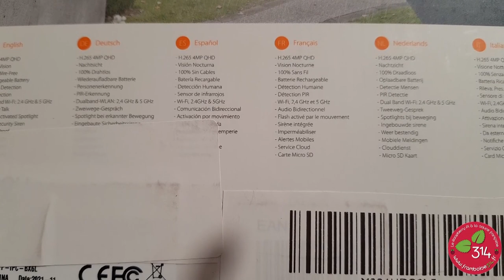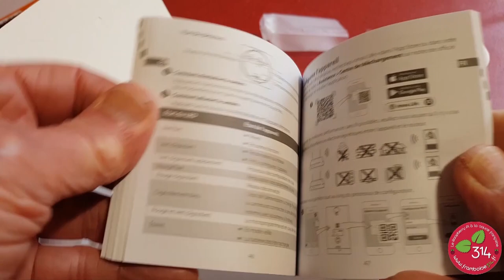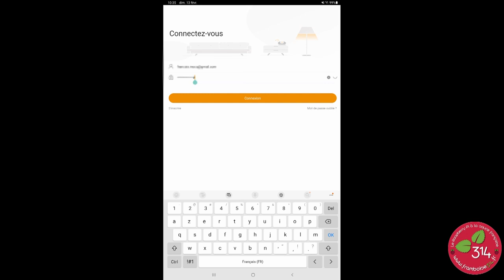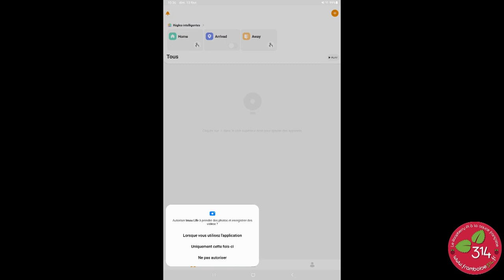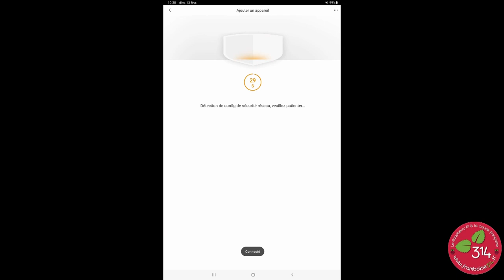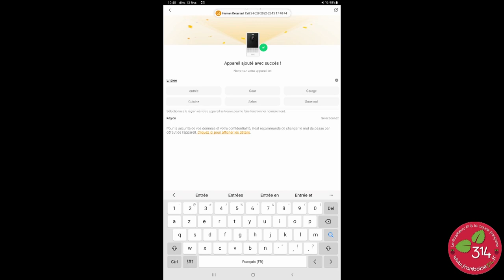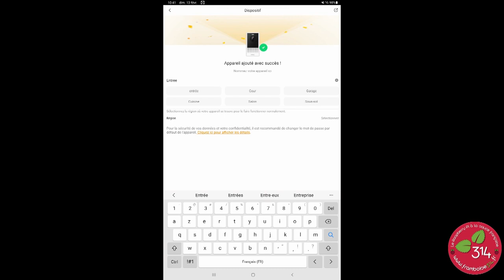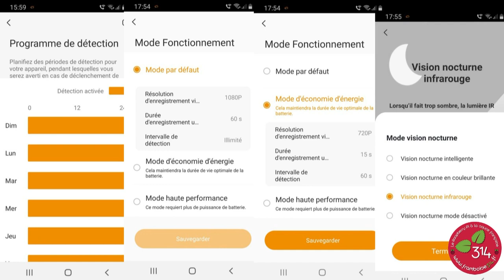Camera 4K Imou Cell 2 - WiFi 2.4 et 5GHz - Batterie longue durée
La nouvelle caméra IMOU Cell 2 (IPC-B46LP) a des caractéristiques qui marquent une évolution par rapport aux modèles précédents. L'image est toujours en 4K mais la caméra utilise maintenant les deux bande WiFi 2,4 et 5GHz ce qui permet de gagner en bande passante. L'autre innovation c'est la batterie amovible de 6000mAh qu'on peut recharger indépendamment et remplacer, ce qui est rare sur ce type de caméra. Dans la configuration d'économie d'énergie, le constructeur donne une durée d'utilisation de 6 mois sans recharge.  Cet article présente la caméra Imou Cell 2 et les tests réalisés.